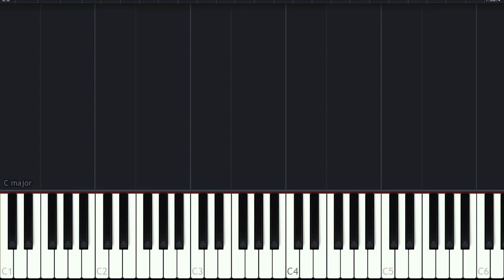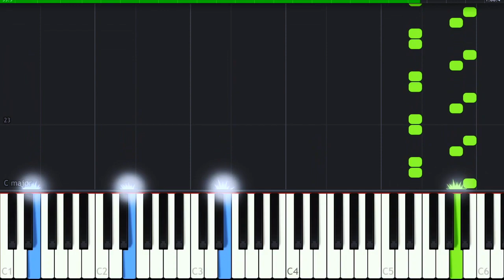The Amazing Spider Man 2 Theme Intermediate Piano Tutorial by PianoLand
Learn to play an intermediate version of The Amazing Spider Man 2 Theme music using easy visual piano tutorials.

Put your requests in the comments section below for more tutorials to your favorite songs.